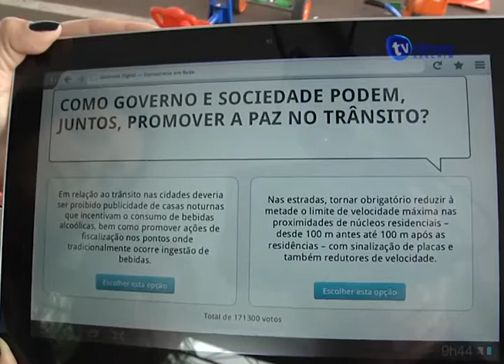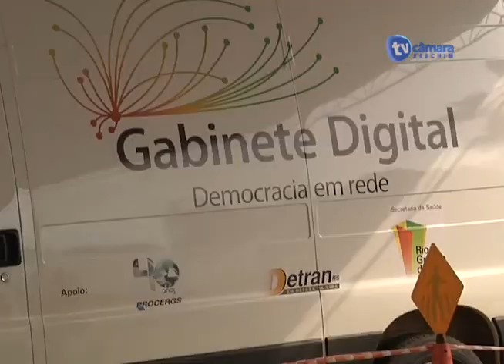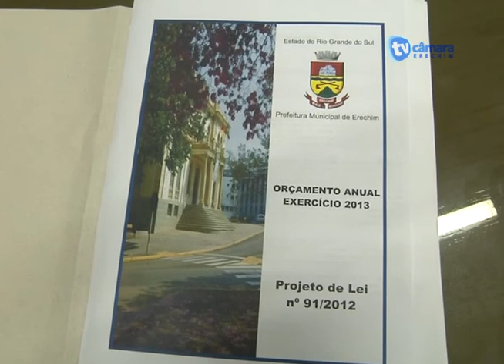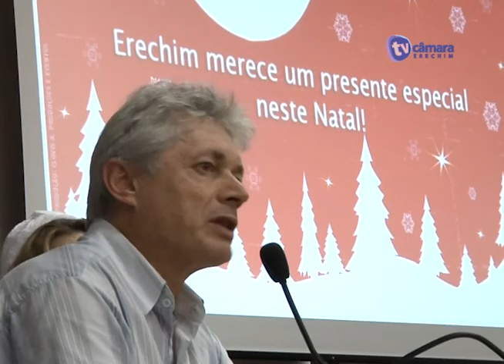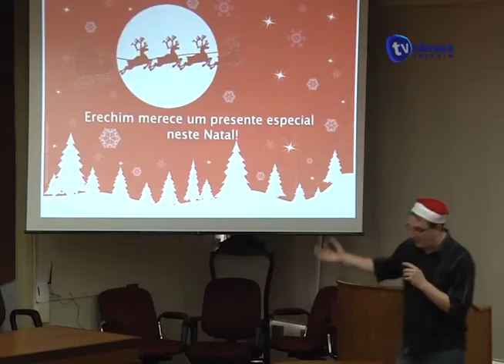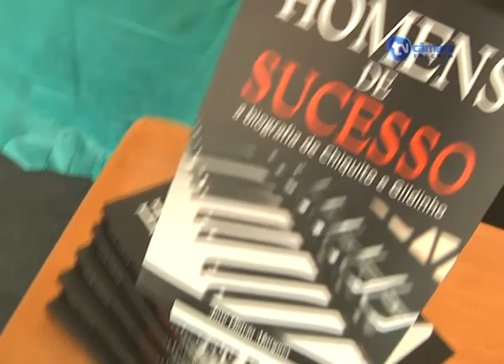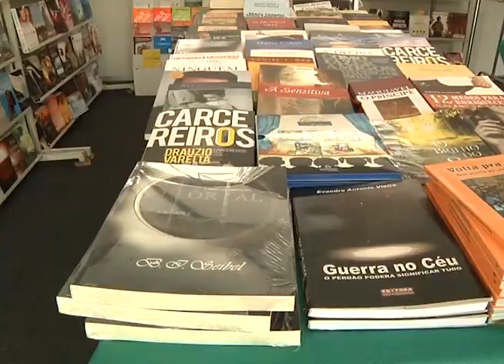Telejornal da TV Câmara Erechim RS - 12/11/2012